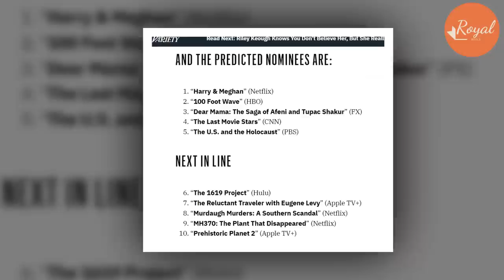Meg Persuade Tyler To Buy Emmy Award But Thrown Out Of Nomination - Celebs Snub Her From HLW Parties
a journalist of Variety predicted that the Netflix documentary "Harry & Meghan" would be in the top nominations.
Variety ought to know the difference between a commercially successful show and a true quality production that got rave reviews.
Meghan’s show was also mocked and trolled relentlessly throughout the world. It received no rave reviews.
There's no way that Meghan and Harry is getting an Emmy nomination.